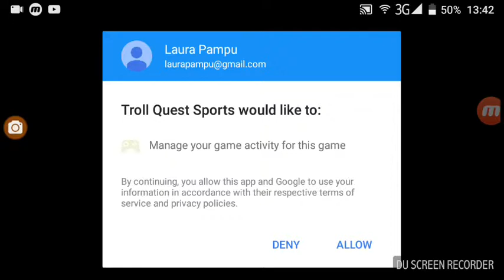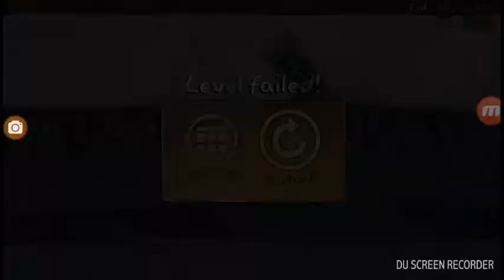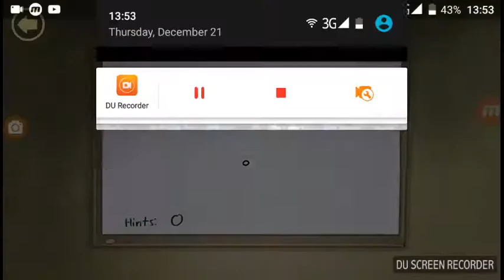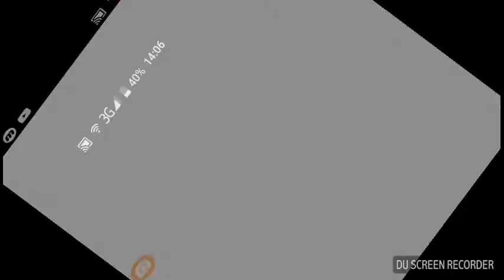Trolul ne invata fotbal😁